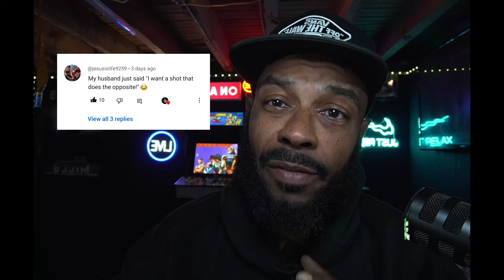DO YOU WANT TO GET WHITER🤔??.....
WE LOOK INTO SKIN BLEACHING METHODS AND THE PEOPLE THAT USE THEM